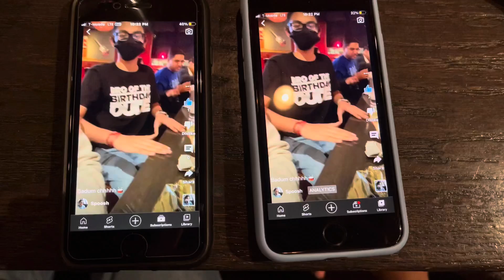Double memes yes